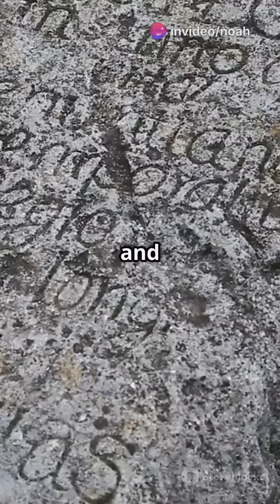Ferdinand Porsche: The Legacy of an Automotive Pioneer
Ferdinand Porsche was born on 3 September 1875 in Maffersdorf (now Vratislavice nad Nisou, Czech Republic) and died on 30 January 1951 in Stuttgart.   He was an Austrian-Czechoslovakian and German engineer and the founder of the Porsche brand.
He showed exceptional technical talent from an early age. At the age of 18, he joined the electrical engineering company B. Egger & Co. in Vienna, where he rose from mechanic to head of the testing department. In 1896, he applied for a patent for a wheel hub electric motor. In 1899, he moved to Lohner-Werke, where he developed the world's first hybrid vehicle. This was followed in 1902 by the first vehicle with all-wheel drive, the Lohner-Porsche.
The Porsche brand was founded in 1931, but the first production car to bear the Porsche name was the Porsche 356, which was developed by Ferdinand Porsche's son, Ferry Porsche, in 1948. The 356 was a rear-engined sports car and was produced from 1948 to 1965. A total of 76,302 units of the 356 were built.
Ferdinand Porsche was also instrumental in the development of the Volkswagen Beetle. He designed the original concept, which was later realised by Volkswagen AG.
Although Ferdinand Porsche died in 1951, his legacy lives on in the Porsche brand, which today stands for quality, performance and innovation.